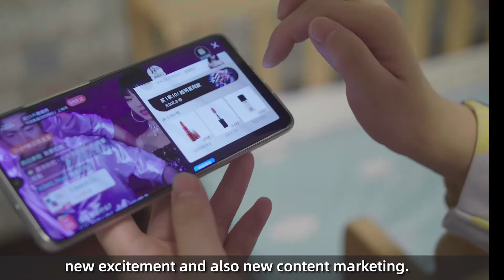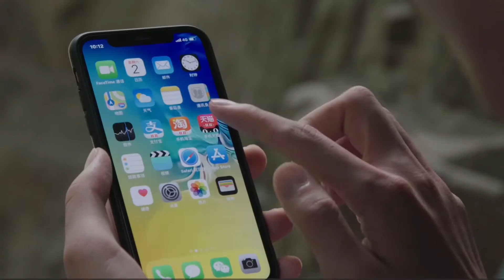Technical Milestones Alibaba Cloud Intelligence Has Achieved Over the Past 11 Years - Double 11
This Double 11, expect more data intelligence, more security, and more sustainability with Alibaba Cloud!

As the technological backbone of Alibaba, AlibabaCloud is providing Double11 , the world's largest annual shopping event, with stronger technological support including AliRack co-location technology, a data leakage prevention service, and a new warehouse packaging robot!

Double 11 deals are already here!